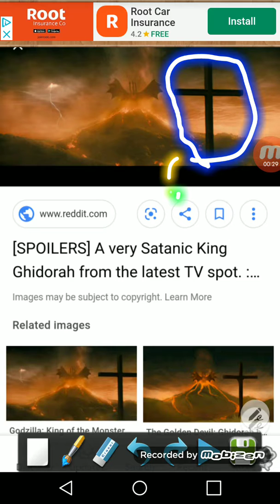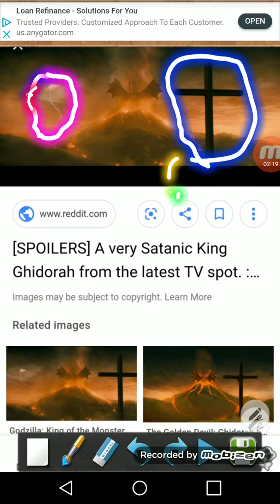What is the cross when King Ghidorahs Roar is heard around the world Godzilla king of the monsters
I think this is  Godzilla cuz kind of in the scene he died